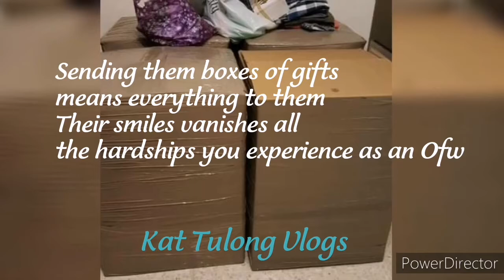Packing Cargo Boxes in Philippines.